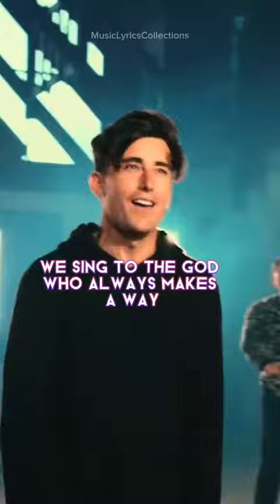Phil Wickham || House of the Lord